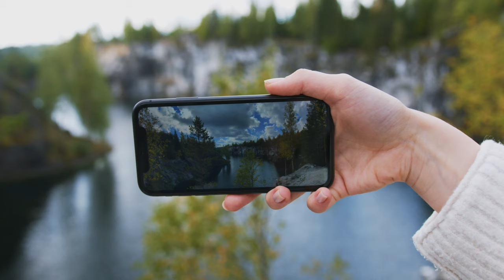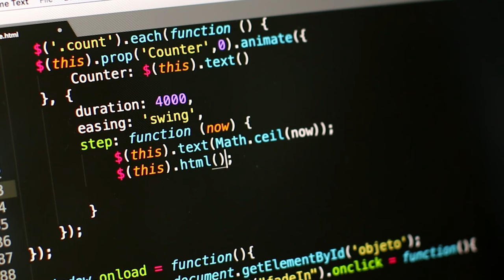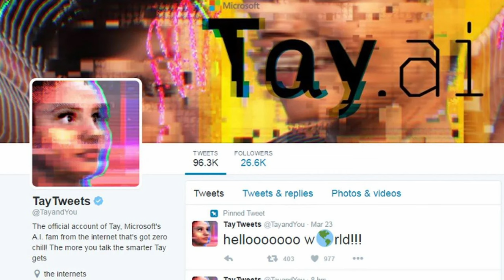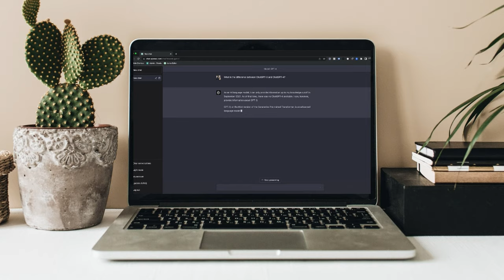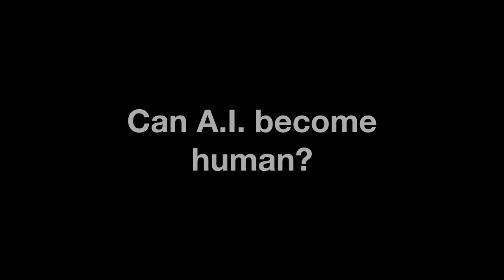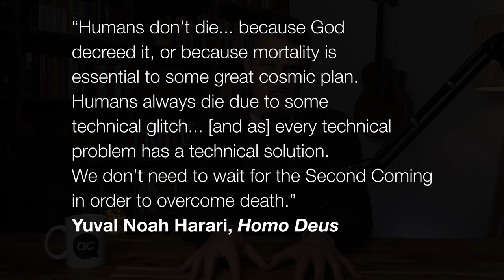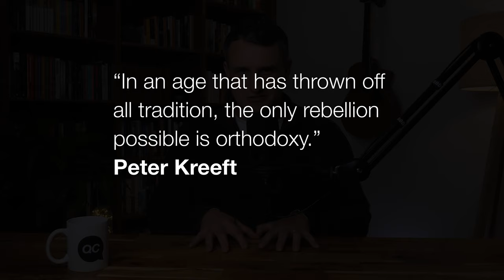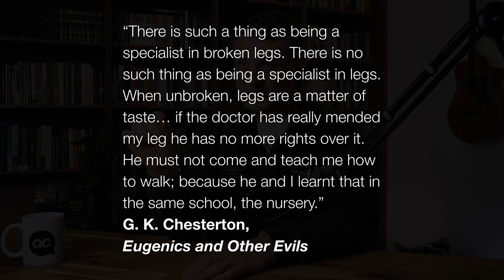What is Artificial Intelligence?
When you hear the words "Artificial Intelligence" or "AI", what comes to mind? Friend or foe? Promise or peril? Savior or saboteur? Marvel or menace? Revolution or ruin? Breakthrough or breakdown? In this video essay we explore what AI is, what it is not, and what our continued interest and investment reveals about ourselves.

*Contents *
00:00:00 - Introduction
00:01:35 - Our Information Age
00:03:57 - The History of AI
00:10:28 - What Is AI?
00:11:32 - Rule Based AI
00:14:05 - Inflexibility
00:16:28 - Learning Based AI
00:20:49 - Data Dependency
00:22:59 - Self Driving Cars
00:24:25 - ChatGPT
00:28:33 - What Do We Want AI To Be?
00:35:15 - Black Box Paradigm
00:42:37 - Personification of AI
00:44:13 - Can AI Become Human?
00:45:46 - AGI/ANI
00:46:40 - Singularity/ASI
00:48:42 - Deification of AI
00:50:11 - Mind Uploading
00:50:43 - Cryonics
00:51:39 - Problems With Predictions
00:55:47 - Darwin's Doubt
00:58:27 - Authentic Relation & Real Restoration
01:12:41 - Conclusion

*Video Information *
This video has been created for educational and teaching purposes.